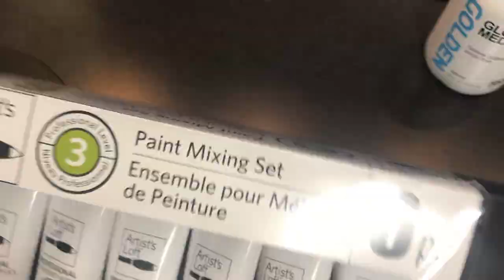How to paint a Dot Mandala Molded Art Stone - 320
How to paint a Dot Mandala Molded Art Stone - 320 - Sue Sloan

This is me trying an artist grade paint that I've not used before.  I purchased this paint from Michael's its their new  Professional High Viscosity Acrylics.

I mixed all the paint colors before beginning the video.  I purchased a 6 pcs set and mixed all colors with white to get a light and dark shade of each.

The colors I used in this stone were:
Carbon Black
Quinacridone Magenta
Yellow Medium Azo
Phthalo Green
Titanium White (mixed in for lighter shades)

I mixed all paints with Golden Gloss Medium which is a general purpose acrylic fluid to make them loose enough to dot with.

This is art stone #3 made with a mold from The Happy Dotting Company

Dotting Tools -
DIY Mandala Stones Dotting Tool Set:

10 lbs Ultracal 30 Gypsum
25 lbs Ultracal 30 Gypsum
40 lbs Ultracal 30 Gypsum

Useful Tools -
Paint Palette
6 inch Lazy Susan

Wood Cutouts -
3 inch Round Wood Disc (36 pack)
1.5 inch Heart Wood Cutout (100pack)
Wood cutout 7inch (10 pack)
12 inch wood circle cutouts (12pk)
1.5 inch circle cutout (100pieces)

Blank Cardboard gift boxes:
12 pack black 3x3
12 pack teal blue robbin egg 3.5 x 3.5
12 pack brown kraft paper 3 x 3

5 - 7inch Wooden Unpainted Birdhouses